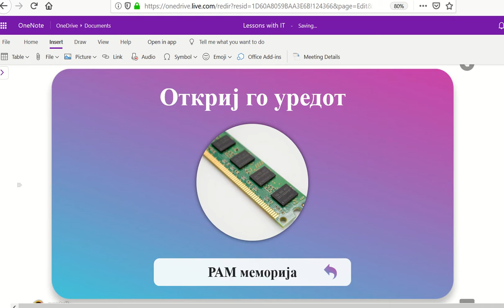game with genial.ly